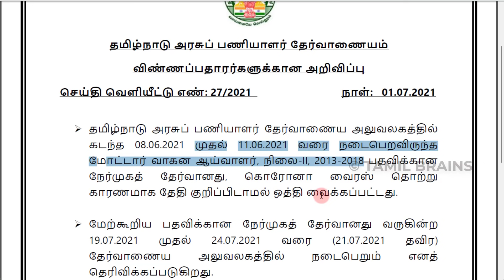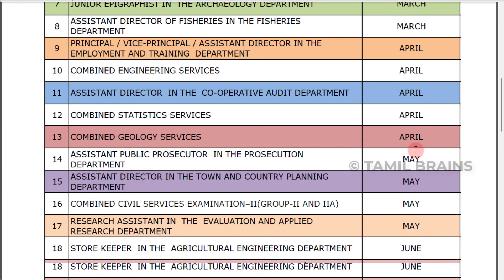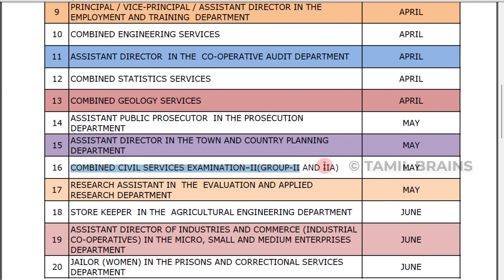🔥TNPSC Group 4,2, VAO முக்கிய அறிவிப்புகள் | TNPSC Latest Notification 8000+ Vacancies Tamil Brains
No Investment Work From Home Jobs | Whats App Link

1. ARIYALUR
2. CHENGALPATTU
3. CHENNAI
4. COIMBATORE
5. CUDDALORE
6. DHARMAPURI
7. DINDIGUL
8. ERODE
9. KALLAKURICHI
10. KANCHIPURAM
11. KANYAKUMARI
12. KARUR
13. KRISHNAGIRI
14. MADURAI
15. NAGAPATTINAM
16. NAMAKKAL
17. NILGIRIS
18. PERAMBALUR
19. PUDUKOTTAI
20. RAMANATHAPURAM
21. RANIPET
22. SALEM
23. SIVAGANGA
24. TENKASI
25. THANJAVUR
26. THENI
27. THOOTHUKUDI
28. TIRUCHIRAPALLI
29. TIRUNELVELI
30. TIRUPATHUR
31. TIRUPPUR
32. TIRUVALLUR
33. TIRUVANNAMALAI
34. TIRUVARUR
35. VELLORE
37. VIRUDHUNAGAR
38. PUDUCHERRY
39. ANDHRA PRADESH
40. KARNATAKA
41. OTHER DISTRICT

TAMIL BRAINS